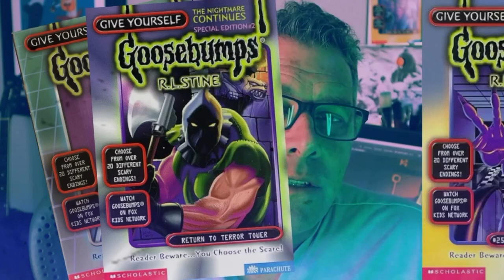ONE WEEKEND AT HORROR LAND Needs Your Help!!!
Help us reach our goal by July 30th so we can bring Nightmares to Life!

Follow The Goosebumps Crew!